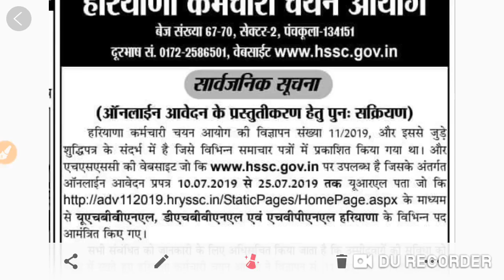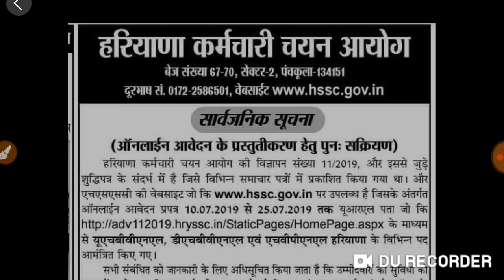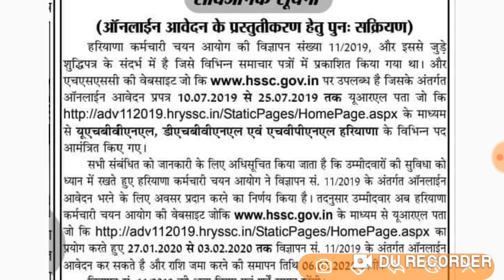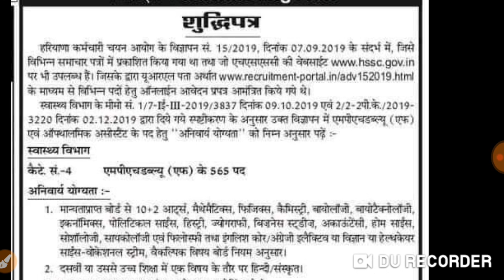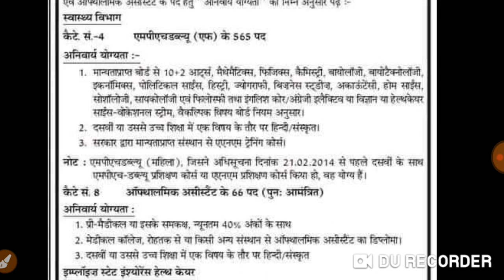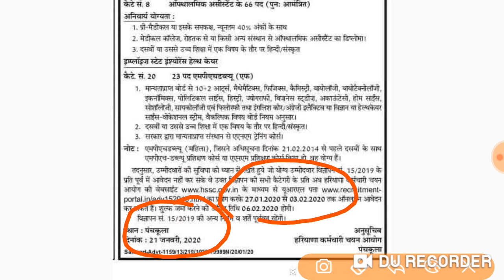HSSC की ये नौकरिया आप दुबारा सै भर सकते है।HSSCने निकाले ये 2 नोटिस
Hello Aspirants

OFFICIAL HSSC WEBSITE

JOIN LINK